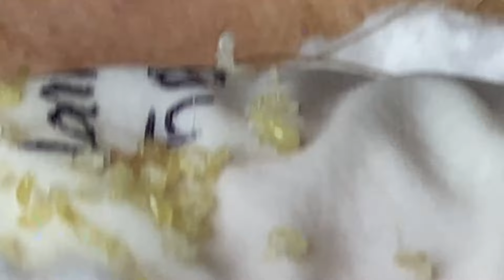تلميع وتنظيف الجلد الطبيعي المدور # 7476